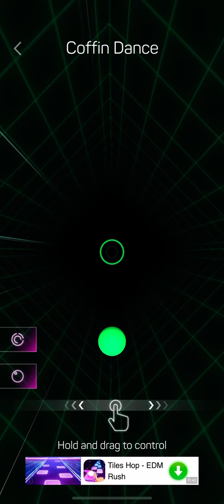Coffin dance on smash color 3D